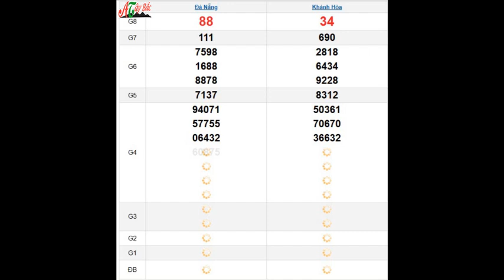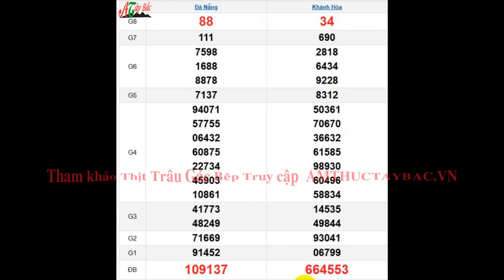Quay Thử XSMT 30/10/2024 SXMT KQ XSMT Thứ 4 dự đoán xsmt ngày 30 tháng 10 năm 2024 tối nay